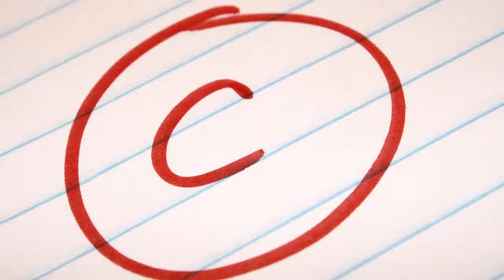V6 How To Deal With Criticism by Jay Shetty